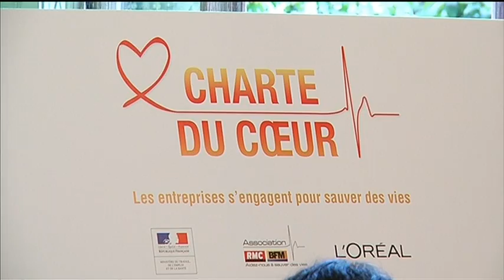Reportage BFMTV sur la Charte du Coeur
Plus de 80 entreprises s'engagent pour sauver des vies

À l'initiative de l'Association RMC/BFM et de L'Oréal, la Charte du Coeur a été signée au ministère du Travail, de l'Emploi et de la Santé,

Objectif : sensibiliser les salariés sur les risques cardiaques et les gestes de premiers secours, améliorer l'apprentissage de ces gestes et soutenir l'installation de défibrillateurs